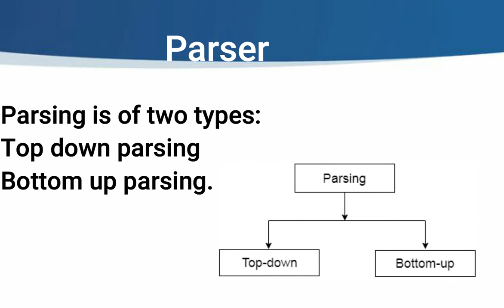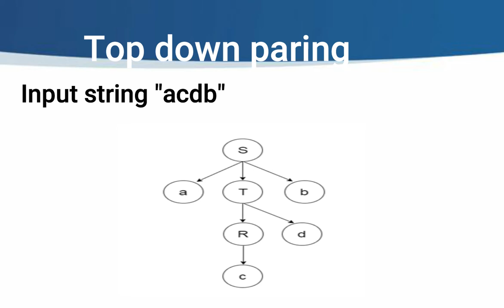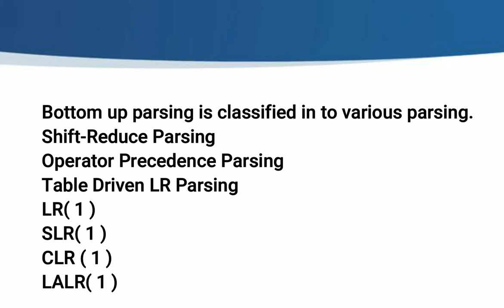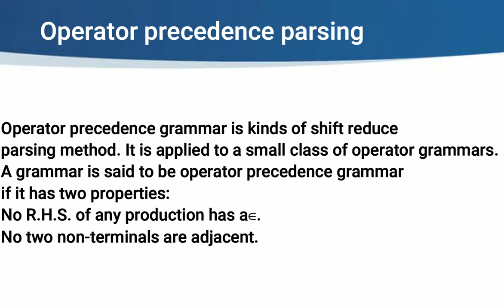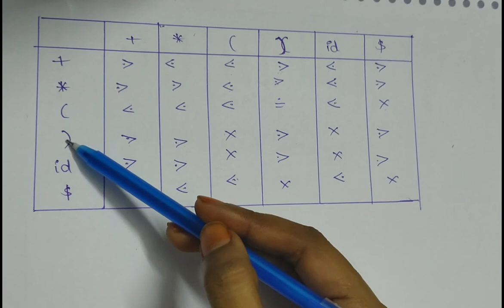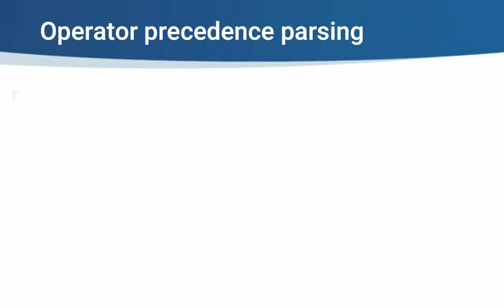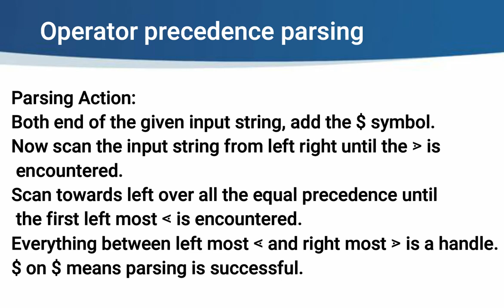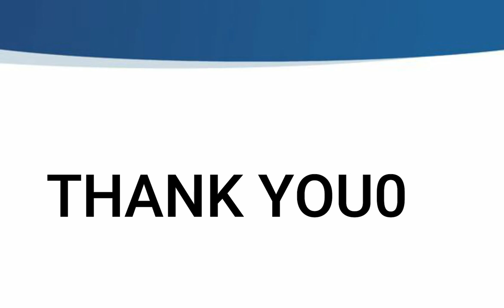Parsers explained in Telugu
Parsers
Shift Reduce Parser
Operator precendence Parser